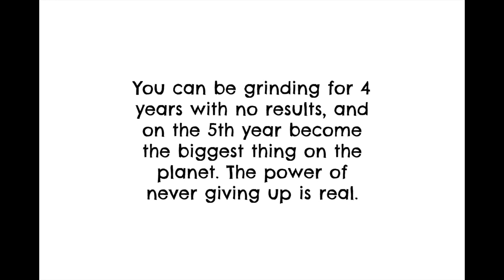Motivation Monday Jan. 15 2018 || KinaaSmallss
Open this:

Hey guys! Happy Monday! I'm back at it again with another motivation video, hope you're liking them and I hope you enjoy and feel inspired after watching. Let's have a great week.